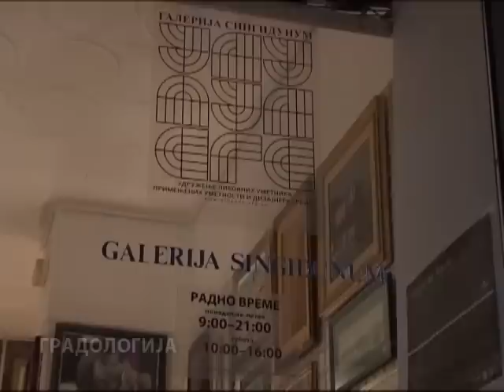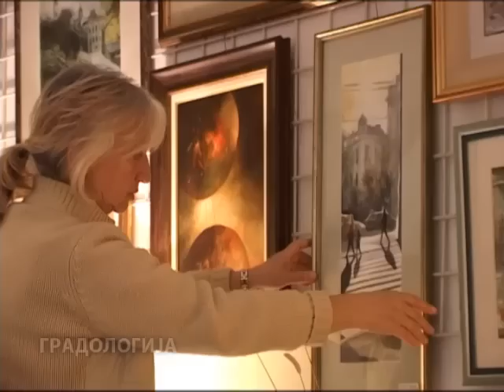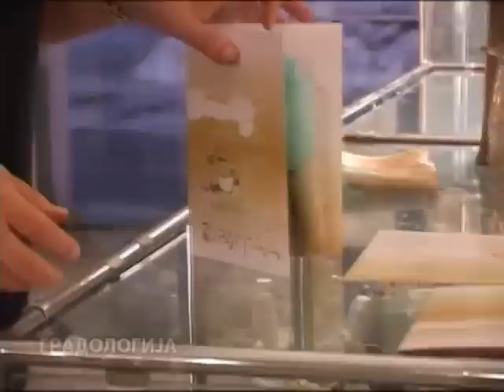GALERIJA SINGIDINUM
Najpopularnija beogradska galerija umetničkih dela "Singidunum", predstavlja i prodaje pre svega dela članova ULUPUDS-a - Udruženja likovnih umetnika primenjenih umetnosti i dizajnera Srbije. U 84. Gradologiji smo predstavili nekoliko umetnika, članova ULUPUDS-a koji kao svoju temu ili svoj motiv imaju Beograd. O svom radu govore slikari Mirjana Krstevska, Peđa Milošević i Stojan Milanov, dizajner tekstila Olivera Milunović, umetnički fotograf Aleksandar Kelić i slikar keramičar Tatjana Damjanović. O "Singidunumu" govori kustos galerije Zorica Đermanov.